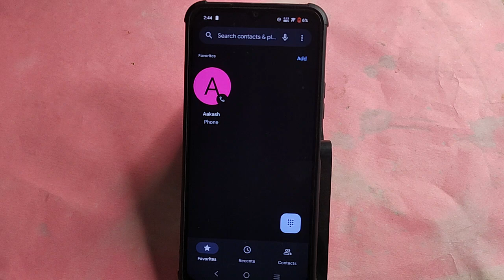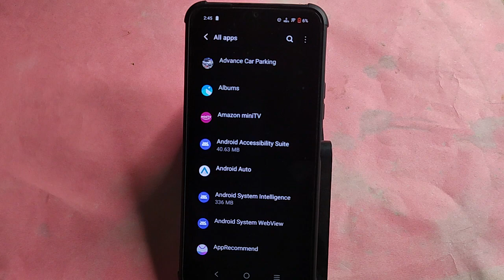Vivo T2X 5G mic speaker not working, Vivo T2X 5G ka microphone problem solve kaise kare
Best powerful CPU under 10k

60-Inch Tripod with Bag

7 Socket 6A Extension Board

multiplug Extension